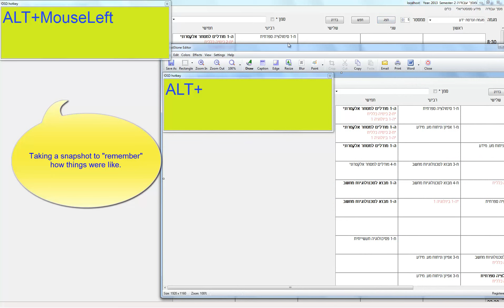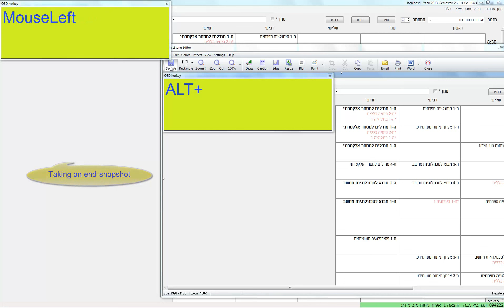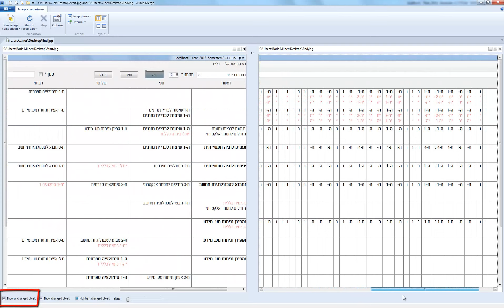Undo seems to be working